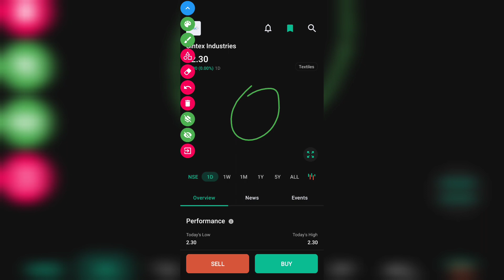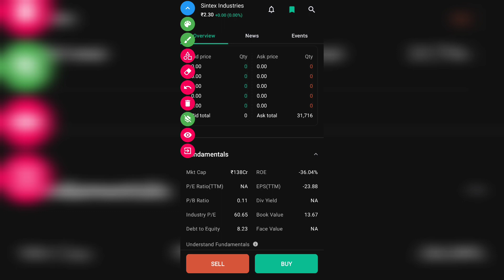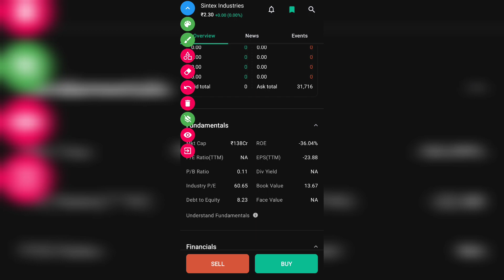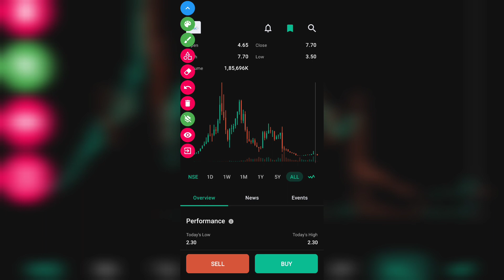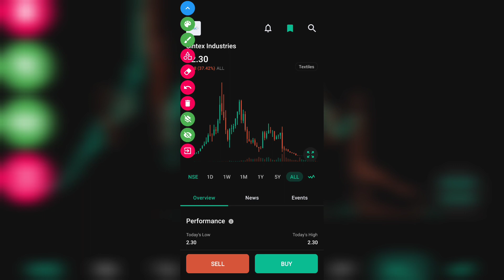SINTEX INDUSTRIES LTD LATEST NEWS | SINTEX INDUSTRIES LTD COMPLETE ANALYSIS | DELISTING UPDATE 😭